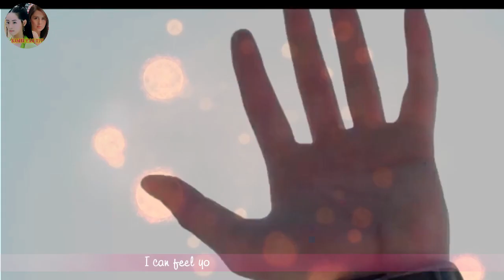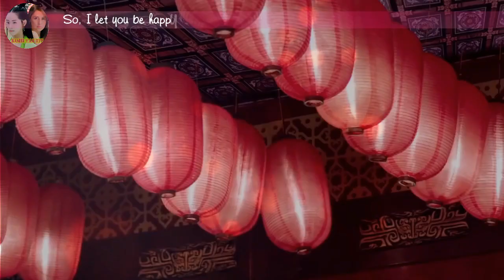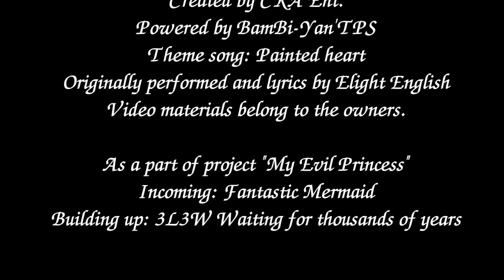Happy birthday, Chen Xing Xu | Chúc mừng sinh nhật, Trần Tinh Húc | 生日快乐, 陈星旭 [THE CUKKORT MIXING]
Created by CKA Ent.
Powered by Bambi-Yan'TPS
Theme song: Painted heart
Originally performed and lyrics by Elight English

As a part of the project "My Evil Princess"
Incoming: Fantastic Mermaid
Building up: Three Lives Three Worlds: Waiting for thousands of years

THE CUKKORT MIXING #9 - HAPPY BIRTHDAY, CHEN XING XU | 2020
-Photos: Chinese actor (Chen Xing Xu)
-Song: Chinese (Painted Heart/Hua Xin)
-Lyrics translation: English
-Originally performed by Elight English

1.This is a part of the project Cukkort’s Mixing (for mainly Bambi Zhu Xu Dan and Marian Rivera). Hope you enjoy it!
This video is made for Chen Xing Xu (as a gift for his birthday in 2020) without any making money purpose. All the materials in the video belong to the owners, including all the photos and the song.

My EVIL Princess is now available on Blogger and Wattpad:
我的邪恶公主现在可发现Blogger和Wattpad上使用：

Wattpad: huynhtienphuc - My Evil Princess

Facebook INFO STATION: Fantastic Mermaid - My Evil Princess

Watch the teaser video at
观看预告片视频，网址为